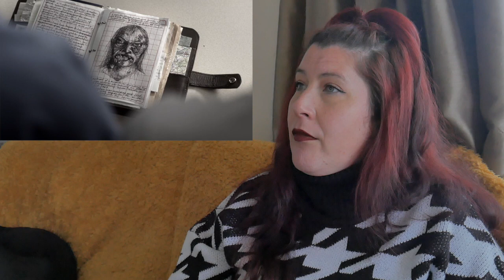Supernatural Season 5 Episode 11 "Sam Interrupted" Reaction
Supernatural Season 5 Episode 11 Sam interrupted see's Sam and Dean committed into a mental hospital after a former Hunter and family friend Martin contacts them regarding some strange deaths within the hospital.